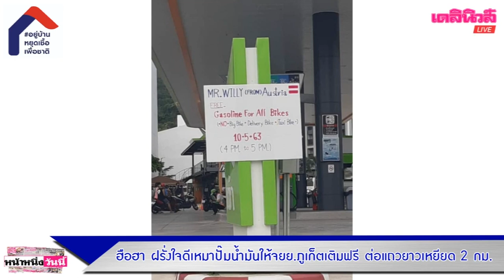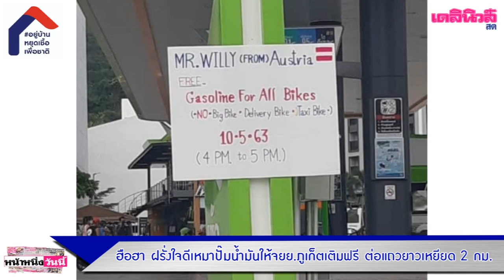ฮือฮา! ฝรั่งใจดี เหมาปั๊มน้ำมันให้ จยย.ภูเก็ตเติมฟรี ต่อแถวยาวเหยียด 2 กม.|เดลิ[HOT]นิวส์140563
ฮือฮา! ฝรั่งใจดี เหมาปั๊มน้ำมันให้ จยย.ภูเก็ตเติมเต็มถังฟรี ต่อแถวยาวเหยียด 2 กม.|เดลิ[HOT]นิวส์140563